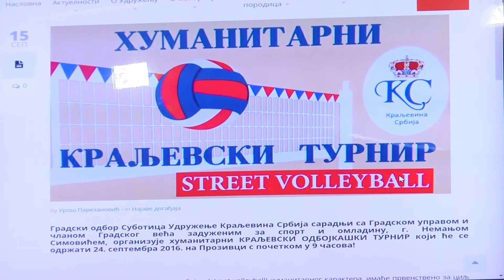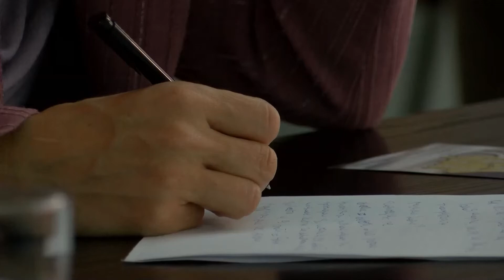Sportski kutak 23.09.2016.